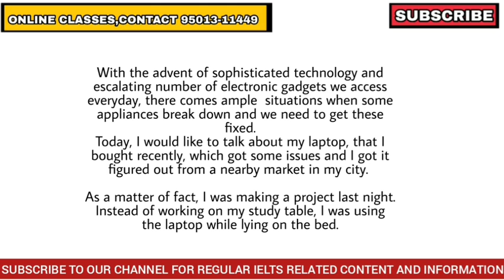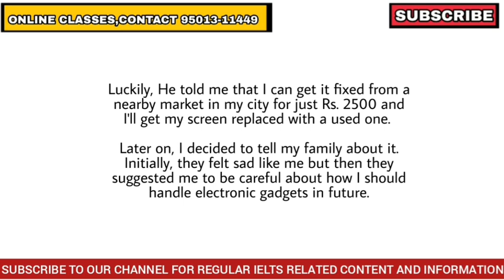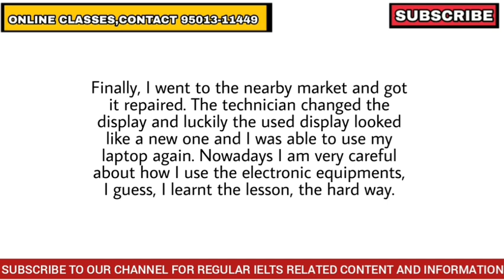Describe a time when your computer broke down | Band 9 sample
Describe a time when your computer broke down | Band 9 sample | Cue card samples New cue cards 2021

IELTS JAPNEET

IELTS JAPNEET

Important videos-

IELTS READING schedule

IELTS pattern change-

How I scored 7.5-

List of headings-

Reading Multiple choice questions -

IELTS TALK WITH JAPNEET Ep.1

IELTS TALK WITH JAPNEET Ep. 2